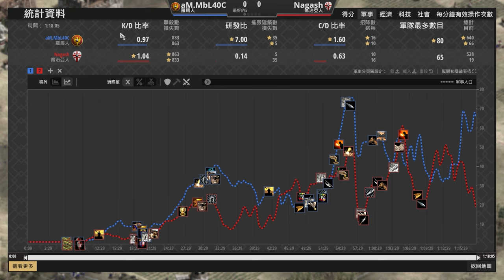【世紀帝國2決定版】羅馬百夫長對決莫納斯帕！百夫長騎士能否以少擊多打敗莫納斯帕？｜羅馬 vs 喬治亞